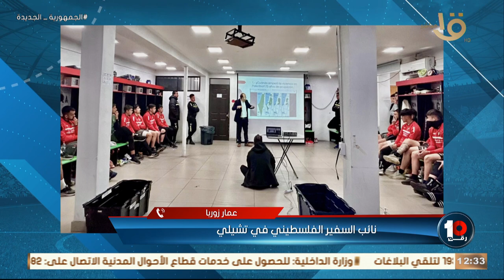🚨نائب السفير الفلسطيني يحكي كواليس لقطة مميزة في تشيلي بعمل محاضرة للاعبي فريق نادي بالستينو 💥💥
🚨نائب السفير الفلسطيني يحكي كواليس لقطة مميزة في تشيلي بعمل محاضرة للاعبي فريق نادي بالستينو لما يحدث في غزة💥💥